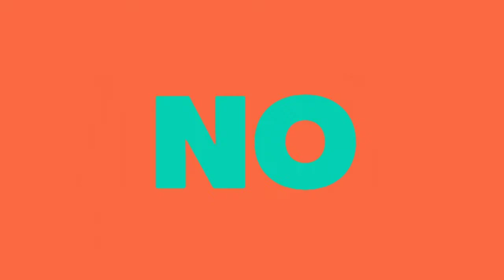Veja como usar AMEIXA para SOLTAR o intestino e EMAGRECER!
A ameixa solta o intestino e pode ser usada para emagrecer. Se você sofre de prisão de ventre, barriga inchada, e quer saber como soltar o intestino, saiba COMO USAR AMEIXA PARA SOLTAR O INTESTINO de uma forma natural com a água de ameixa seca.

Saber como usar ameixa para soltar o intestino e ficar bem, é primordial para ter mais saúde e bem estar, já que a ameixa solta o intestino e tem mais: a ameixa desincha a barriga e emagrece.

Aprenda como usar ameixa para emagrecer, para desinchar a barriga e como usar ameixa para soltar o intestino.